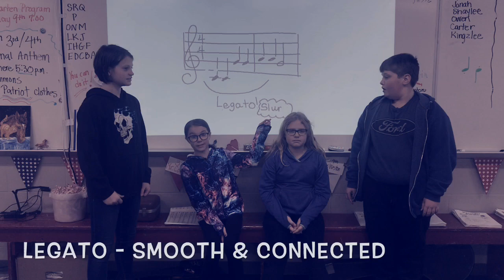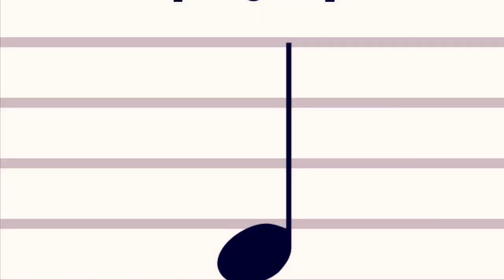WOW 2019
Kristin Lukow's 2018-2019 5th grade students performing their music vocabulary or Words of the Week = W.O.W.